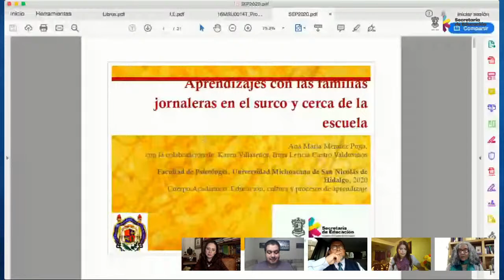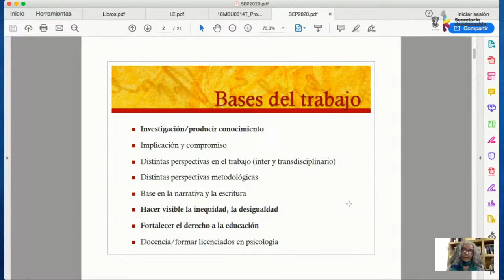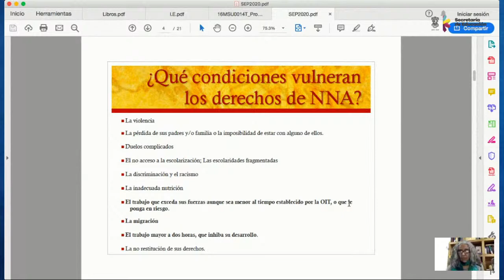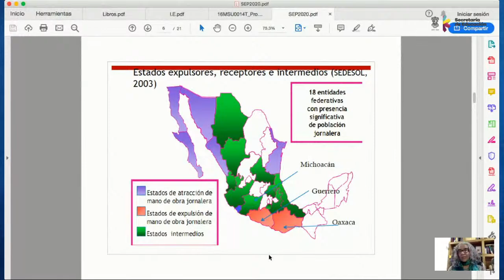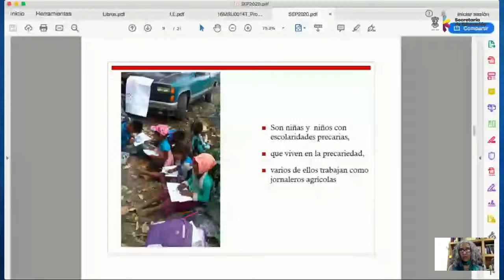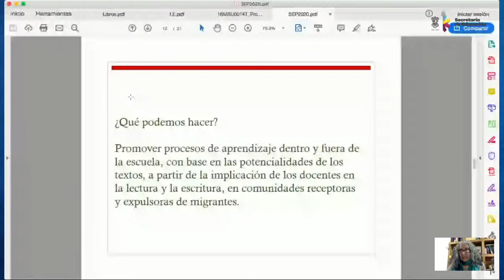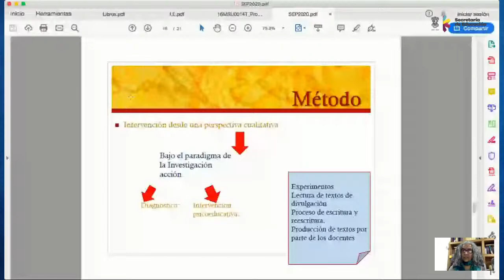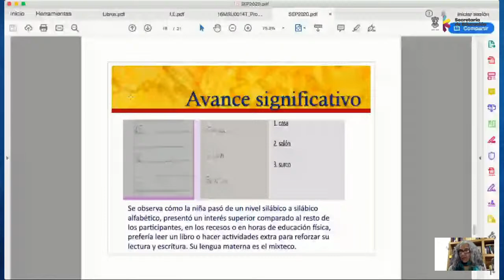Aprendizajes con las familias jornaleras en el surco y cerca de la escuela